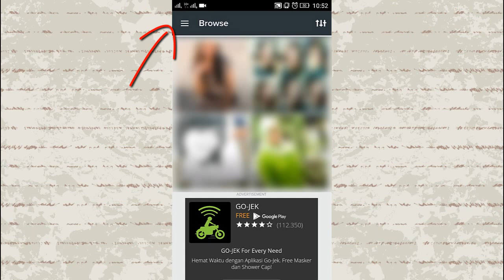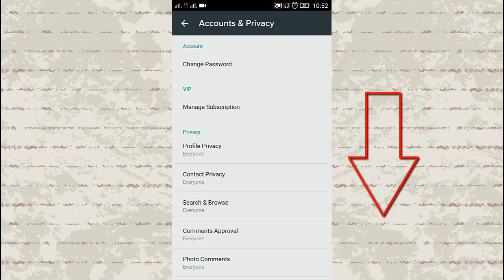How to unblock someone on Tagged | Mobile App (Android & Iphone)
Tagged is a social networking site where people keep in touch with friends and you can download Tagged app on your Android or Iphone.
Also, you can block or unblock someone on Tagged at any time. Unblocking a user on Tagged is as simple as going to your account and changing some privacy settings.